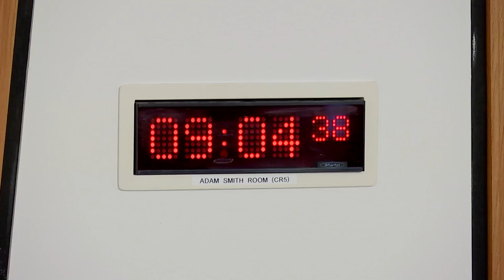Citizen Participation and Public Petitions Committee - 9 November 2022